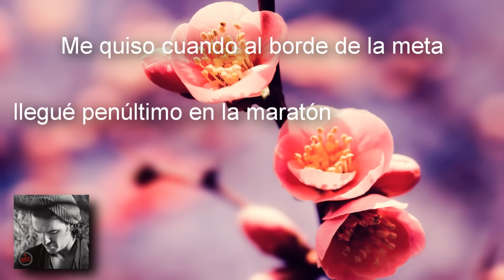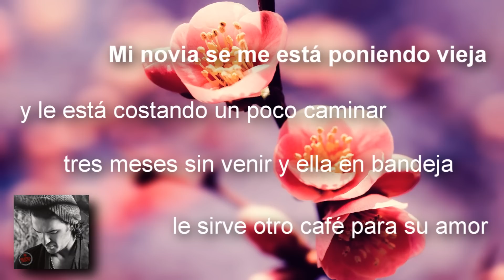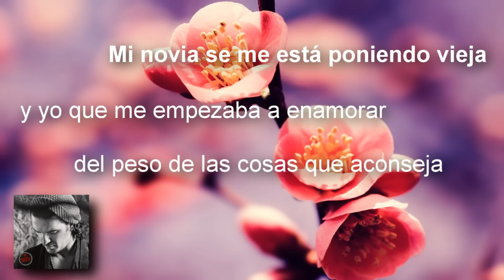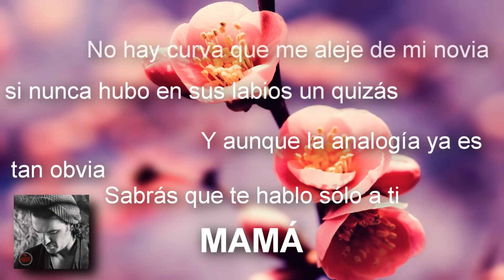Mi Novia Se Me Está Poniendo Vieja - Ricardo Arjona - Álbum Independiente (Letra/Lyrics)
Dedicado para todas las madres.

Video con letra de la canción "Mi novia se me esta poniendo vieja" del Poeta y Genio musical, Ricardo Arjona, en su más reciente album "Independiente".

Espero que les guste, pongan pulgar arriba, a favoritos y dejen sus comentarios por favor.